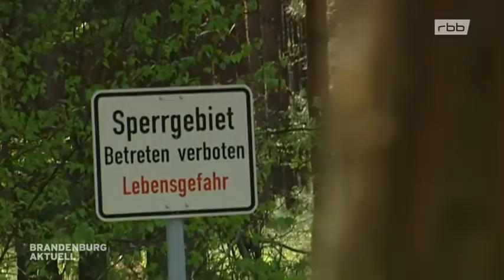20190728 Brandenburg aktuell Zehn Jahre Nachterstedt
Zehn Jahre Nachterstedt. Vor 10 Jahren wurden in Nachterstedt, im ehemaligen Tagebaugebiet
in Sachsen-Anhalt, durch einen plötzlichen Erdrutsch drei Menschen mit ihren Häusern in den gefluteten Concordiasee gerissen. Als Vorsichtsmaßnahme wurden damals in der Lausitz Tausende
Hektar gesperrt. Damit änderte sich auch der einstige Optimismus der neuen Seeländer. So mancher Traum der Touristikbranche und Landwirte platzte.